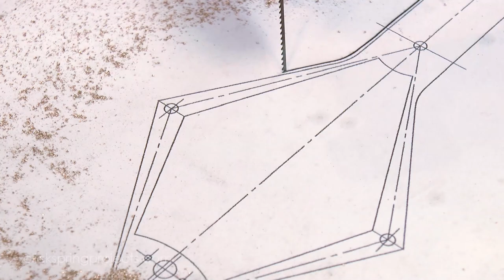Cutting and Finishing Brass Clock Frames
Taken from "How To Make A Clock In The Home Machine Shop - Part 1 - Making The Clock Frames"